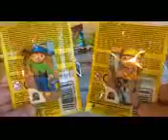Thomas the Tank & Friends Bob the Builder Scooby Doo Surprise Dip Lollipop Unpacking Sorpresa